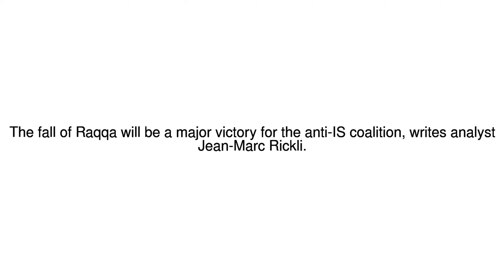News Update Last IS stronghold 08/06/17